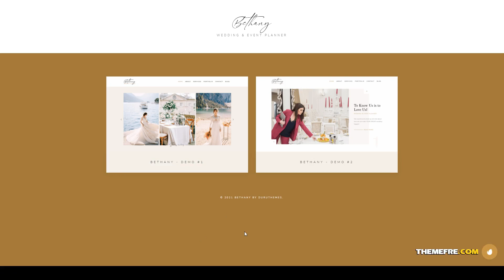Bethany - Wedding and Event Planner Template couple groom Easy Create Website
Columns 4+

 Layout Responsive

 Tags bridal, bride, ceremony, couple, engagement, event planner, groom, marriage, organization wedding, planner office, rsvp, wedding, wedding designer, wedding photographer